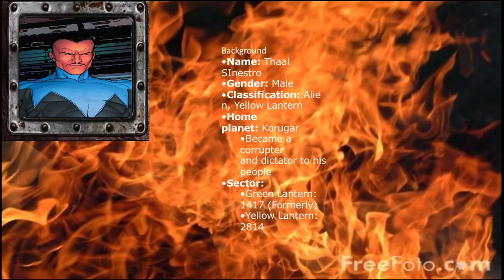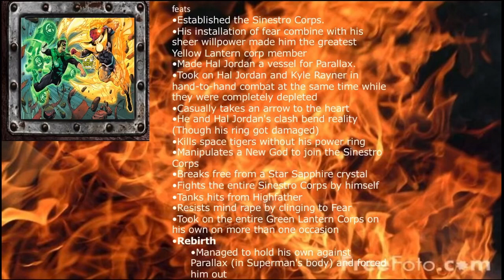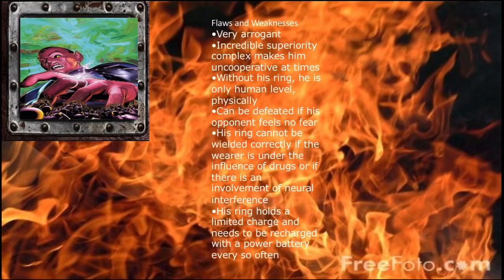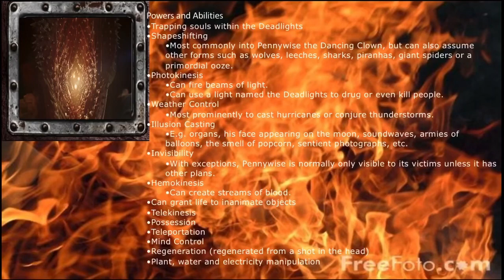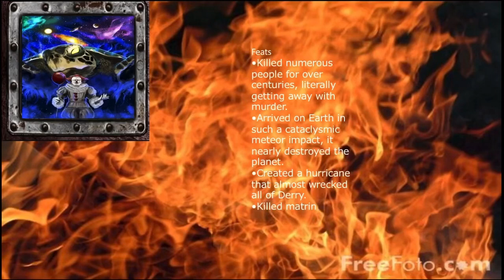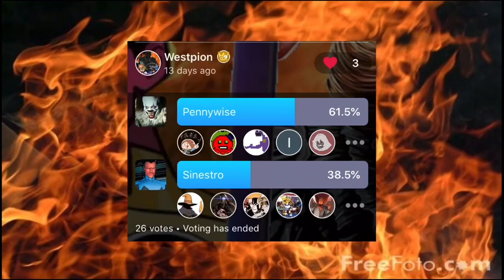Fiction fighters sinestro vs pennywise (rated pg13)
Some of the clips don’t belong to me